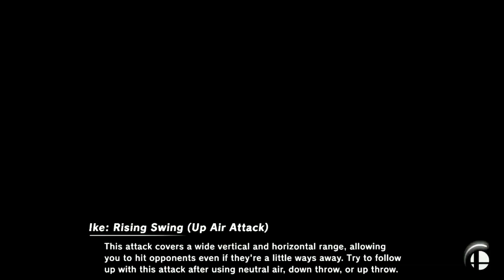Smash Ultimate - Part 2: Hazards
What defines a hazard